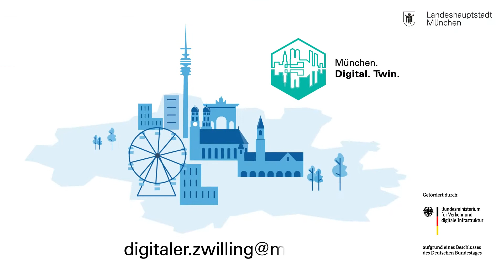Der digitale Zwilling der Landeshauptstadt München: Datennutzung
Heute erklären wir, wie der Digitale Zwilling München konkret genutzt werden kann und welche Simulationen er möglich macht.
Wie wirkt sich eine Veränderung in der Bebauung oder im Straßenraum auf die Luftqualität und das Klima aus?
Wieviel Verkehr entsteht dadurch und wieviel entwickelt sich die Lärmentwicklung?
Für den digitalen Zwilling gibt es eine Menge Möglichkeiten. Lasst Euch überraschen.